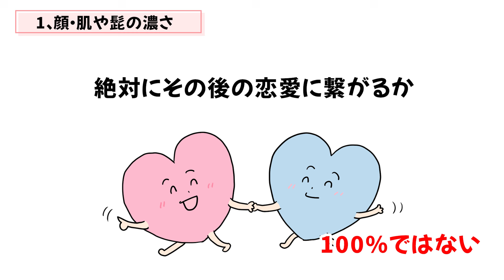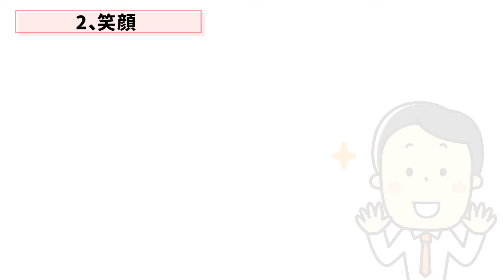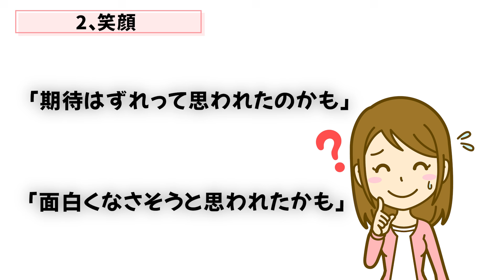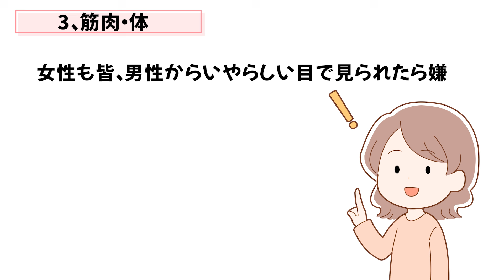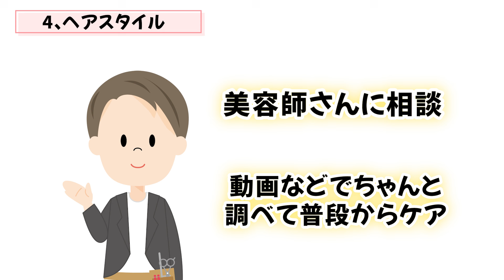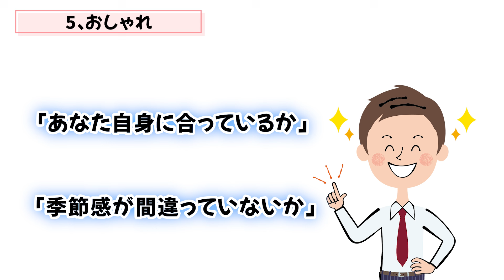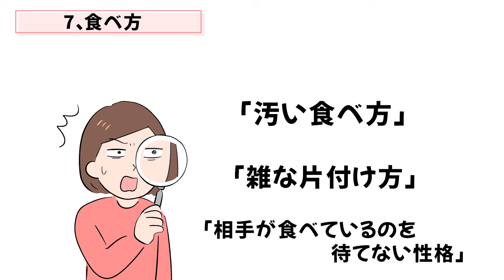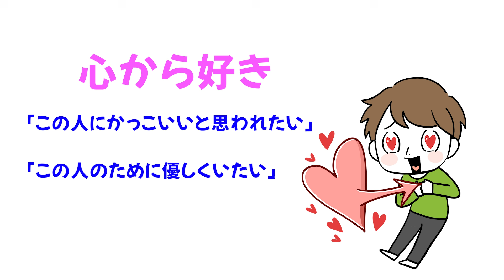【本音暴露】女の子は初対面の男性のドコを見てるの？？【ゆるーりチャンネル】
あなたは女性との初対面で相手のどこを見ますか？
顔？体？喋り方？
人によって目がいってしまう場所は違うと思いますが、当然女性側もあなたのあんなところやこんなところに注目してるんですよね♪

これからますます出会いが増える人は、ぜひモテチャンスを広げるためにも参考にして見てください。
ただ、前もって伝えておきます。
ここで紹介する全てが全員に当てはまるわけではありません。
どういう意味？って思った方も内容を見ていただければわかると思います。